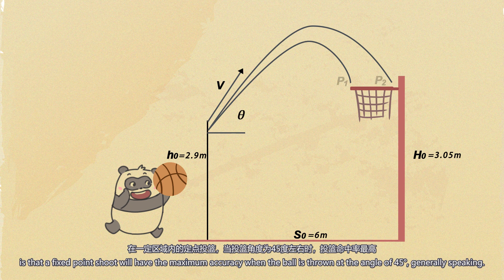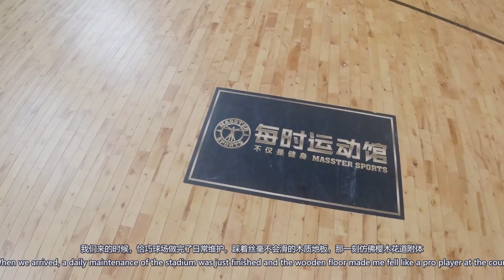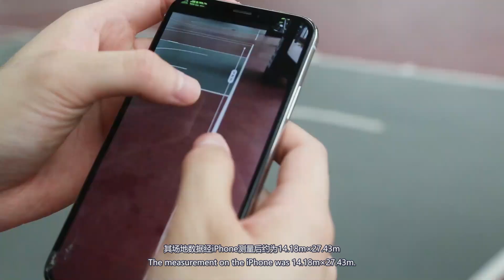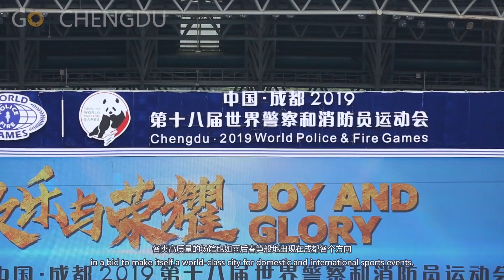和够胖运动打卡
戳视频，让够胖带你去成都的篮球场馆打卡吧！